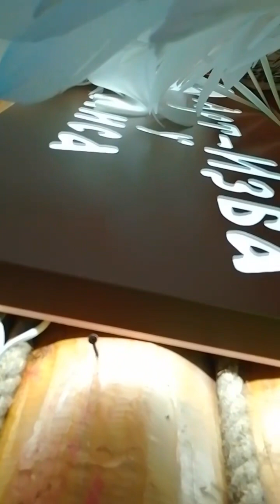Алеся Боженова исполнила Серенаду Шуберта на гитарнике в Арти-избе у Лиса . Измайловский кремль.